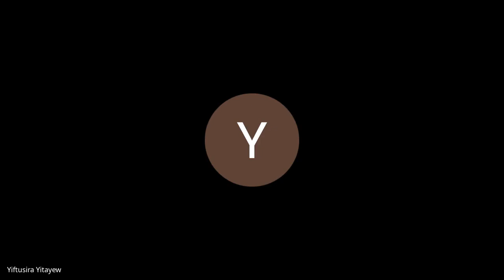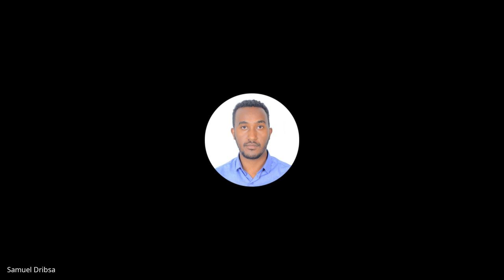U2J 1 W1D4, Standup